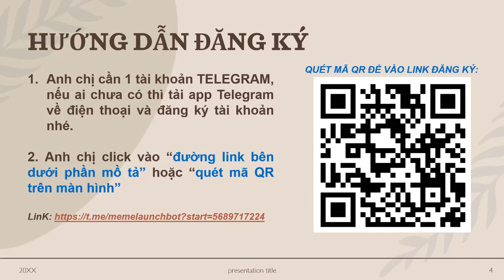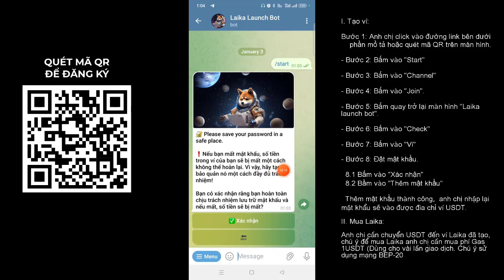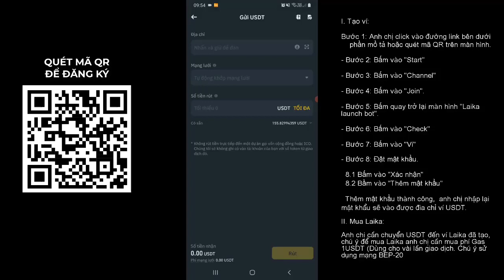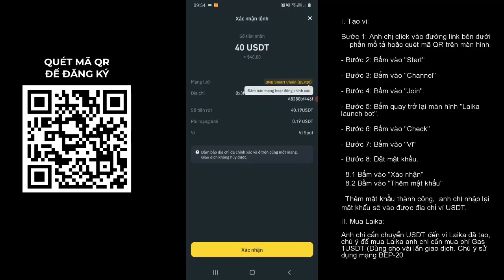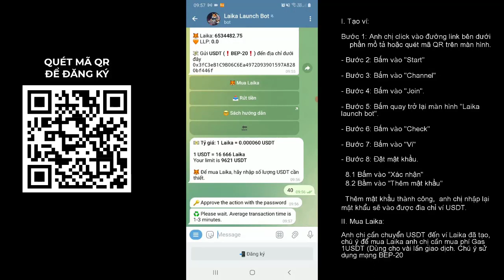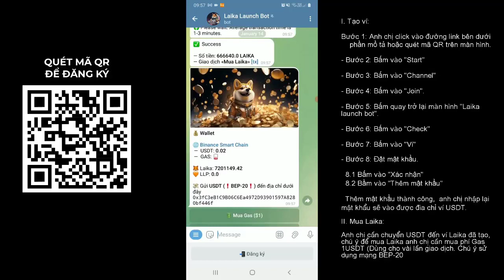Dự án Laika meme coin – Vòng gọi vốn mua presale – Kèo thay đổi vị thế - Cơ hội x1000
🤜🚀Đăng Ký Laika Wallet sử dụng mã mời: 🚀 D5J4MTZX

Và sử dụng mã giới thiệu: 🚀 JEknzXMx để được nhận thêm phần thưởng từ Laika.

🤜🚀Công nghệ Apple Vision Pro của Laika -Laika meme coin -Dự án đầy tiềm năng -Đang bán presale

✨Kèo đổi vị thế - Có khi đổi đời . Nếu bạn đã bỏ lỡ dogecoin, SHIBA, Floki, pepe, meme…

Thì đừng nên bỏ lỡ kèo Laika nhé

Cơ hội xxx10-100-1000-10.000 lần tài sản trong mùa coin 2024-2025

✨Các Founder và Dev dự án đã ra mặt rất khủng

✅4 tỷ Phú đô La về Cryto thế giới góp sức làm

1 . Farkhad (tỷ phú Uzbekistan) - Founder QTUM, Founder Velas Chain.

2 . Alexander Mamasidikov (tỷ phú Uzbekistan) - Founder Tenet, Founder MinePlex Co-Founder SUI Chain, Founder CrossFi

3 .Praveen Tyagi (tỷ phú Ấn Độ) - Founder StepApp

4 . Carlos (tỷ phú Mexico) - Founder G2 Esport

✅Team Dev giàu kinh nghiệm, nghiêm túc với dự án

✅đội ngũ Market Maker đã đẩy giá PePe (tăng trưởng 340.000 lần )

✅dự kiến 3 tháng nữa list trên các sàn lớn như OKX, Bybit…

I. Hướng dẫn đăng ký ví:
- Bước 2: Bấm vào "Start"
- Bước 3: Bấm vào "Channel"
- Bước 4: Bấm vào "Join".
- Bước 5: Bấm nút quay trở lại màn hình Laika lauch bot.
- Bước 6: Bấm vào "Check"
- Bước 7: Bấm vào "Ví"
- Bước 8: Đặt mật khẩu, lưu ý mật khẩu mất thì sẽ mất tài khoản Laika. Nên các anh chị cần lưu ý không được quên mật khẩu nhé.
8.1 Bấm vào "Xác nhận"
8.2 Bầm vào "Thêm mật khẩu" anh chị nhập mật khẩu và gửi đi.
Sau khi thêm mật khẩu thành công, anh chị nhập lại mật khẩu sẽ vào được địa chỉ ví USDT.

II. Mua Laika:
Anh chị cần chuyển USDT đến vớ Laika đó tạo, chỳ ý để mua Laika anh chị cần mua phớ Gas 1USDT (Dựng cho vài lần giao dịch. Chỳ ý sử dụng mạng BEP-20ạng BEP-20